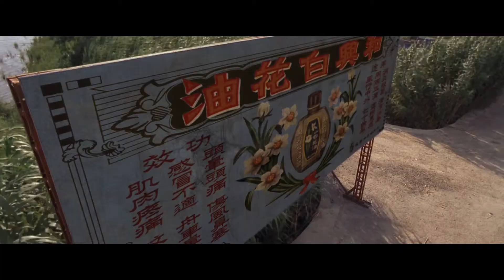Kung Fu Hustle - 10/24 Action Comedy Movies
In Shanghai, China in the 1940s, a wannabe gangster aspires to join the notorious "Axe Gang" while residents of a housing complex exhibit extraordinary powers in defending their turf.
Writers: Stephen Chow, Kan-Cheung Tsang (as Tsang Kan Cheong) | 2 more credits »
Stars: Stephen Chow, Wah Yuen, Qiu Yuen

Kung Fu Hustle Action, Comedy, Fantasy Movies Full HD Movie Clip